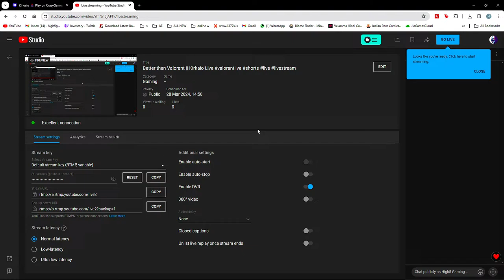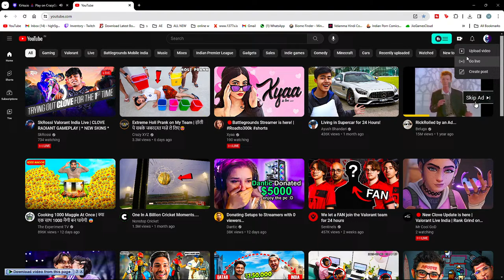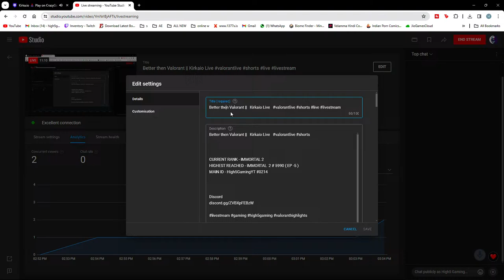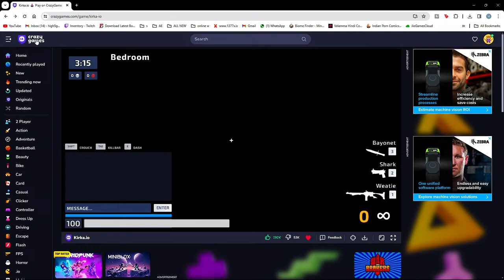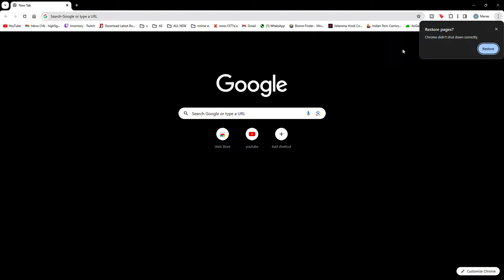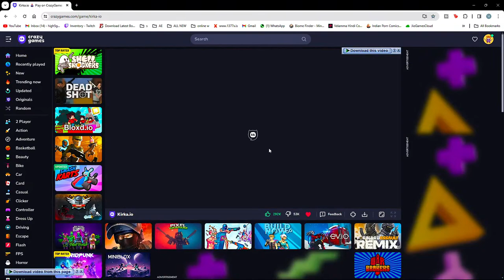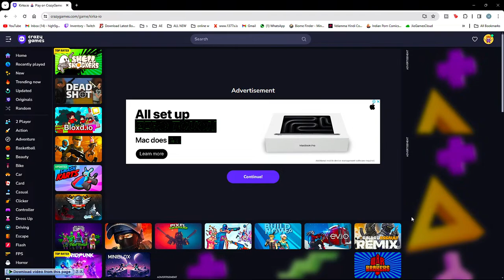Better than Valorant || Kirkaio Live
Better then Valorant || Kirkaio Live

CURRENT RANK - IMMORTAL 2
HIGHEST REACHED - IMMORTAL  2 # 5990 ( EP -5 )
MAIN ID - High5GamingYT #0214

           Resolution: 1920x1080
Crosshair,

Outlines: 1-1 ( NO )
InnerLines: 1-5-2-2

PC Specs:
RAM: - :32 GB DDR4 RAM 3200MHZ

Gaming Equipment:
MONITOR: - : Lg Ultragear 144hz
MOUSE: - : Razer Viper 8KHz
MOUSEPAD: - : sasta wala
KEYBOARD: - : 2rs